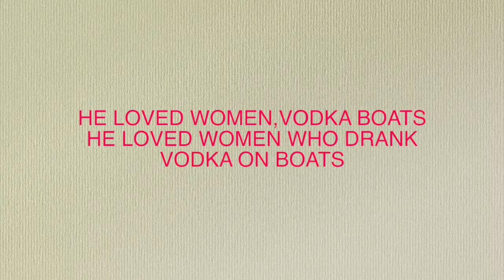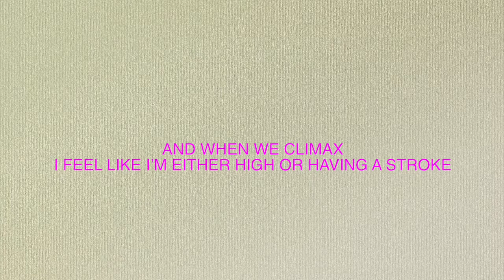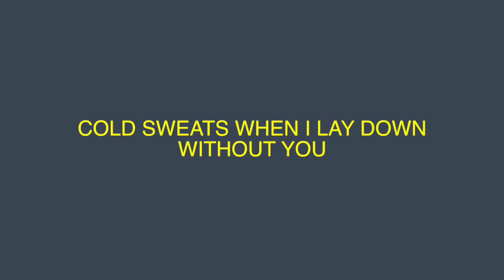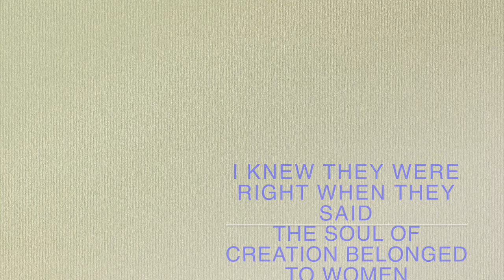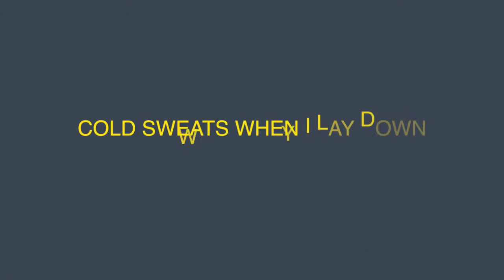REED DRAGO CORONATION WITH NO JEWELZ LYRIC VIDEO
Lyric video for renowned GH artiste Reed Drago